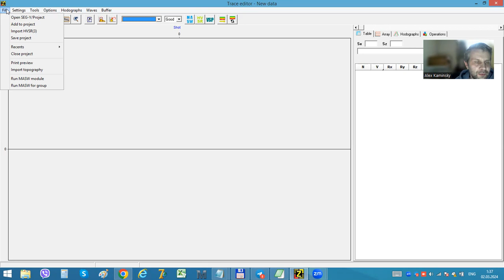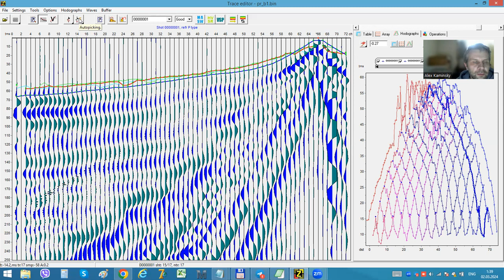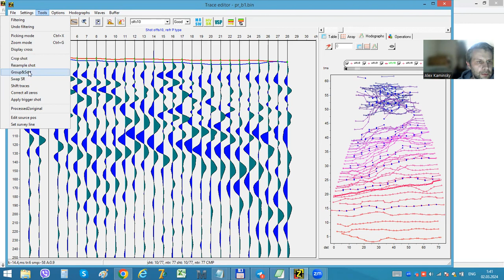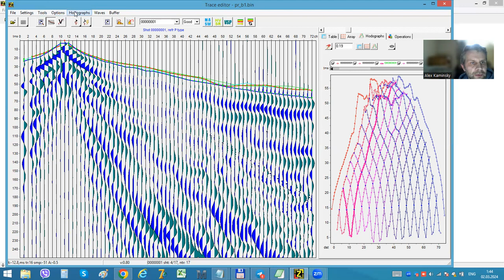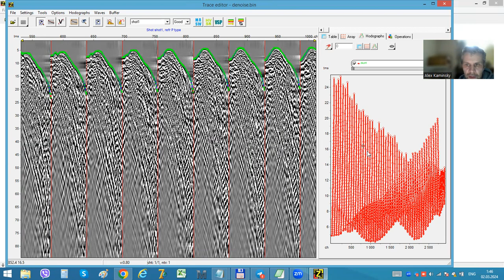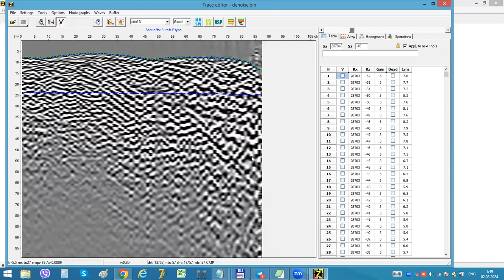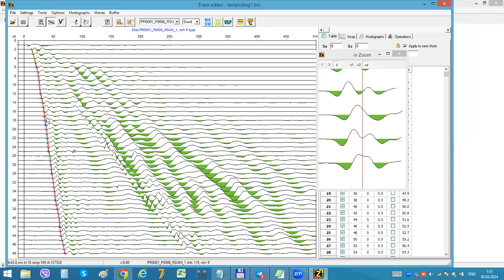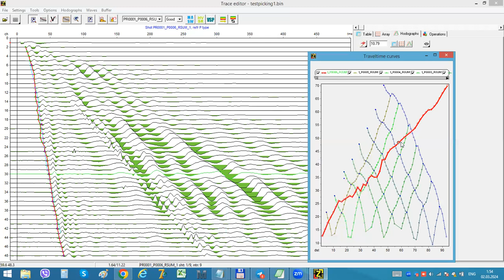Presentation of new options for traces grouping and sorting in ZondST2D(RU)